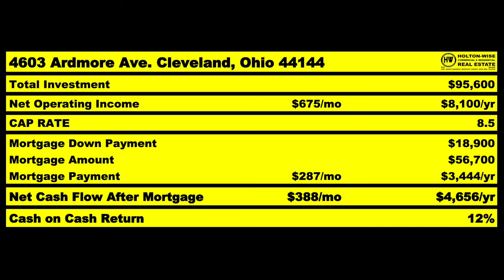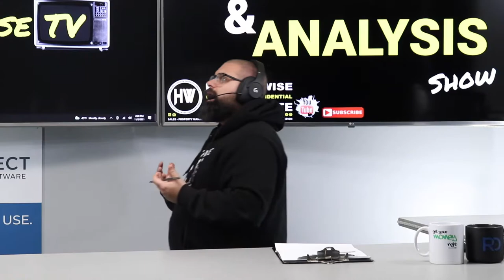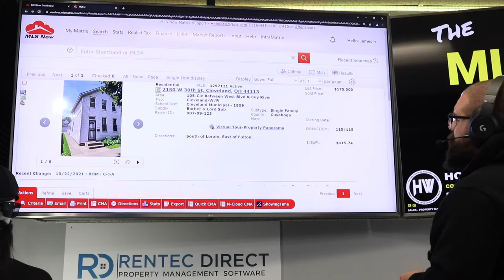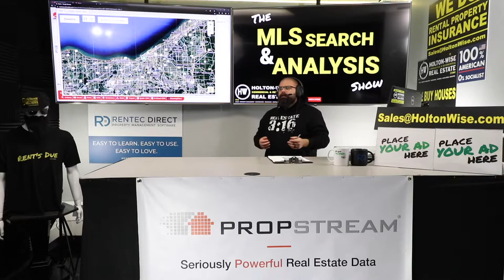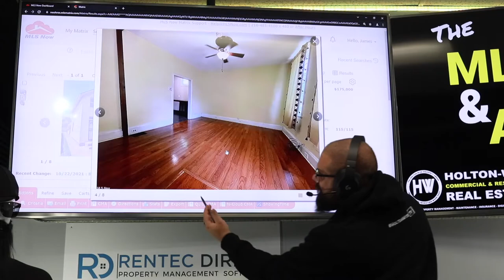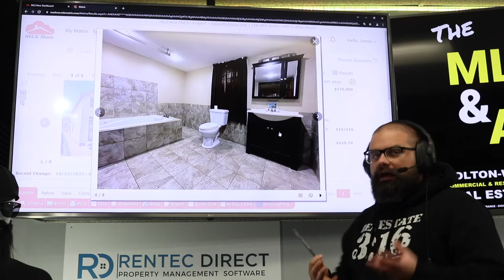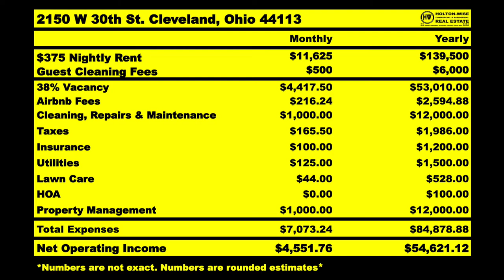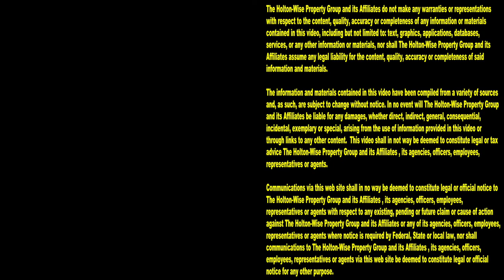How to Start a Short Term Rental Business in Cleveland | MLS Search & Analysis 1,208 - 2150 W 30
It's no secret that you can make a lot of money starting a short term rental property business using Airbnb, VRBO and other short term rental platforms. If you are interested in starting your short term rental property business in the Cleveland real estate market, you've come to the right place. On the 1,208th episode of The MLS Search & Analysis Show, Cleveland Airbnb host James Wise is working with an investor from New York City to start an Airbnb business in Cleveland. James Wise goes over the numbers on a Cleveland rehab that's going to make a great Airbnb investment. The reason this Cleveland house is going to make sure a good short term rental is because it's located in one of Cleveland's most popular gentrified neighborhoods. If you are trying to get started in hosting Cleveland Airbnb's you'll want to tune in to HoltonWiseTV. HoltonWiseTV features a ton of short term rental investment resources for Cleveland Airbnb hosts. HoltonWiseTV is Cleveland Airbnb hosting made easy.

📺 HELPFUL RESOURCES
Holton-Wise FAQ